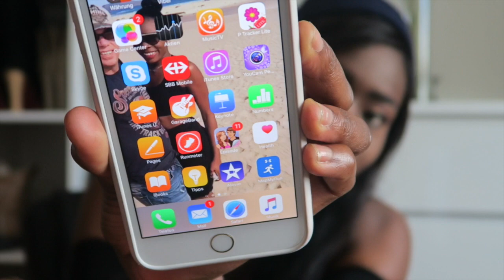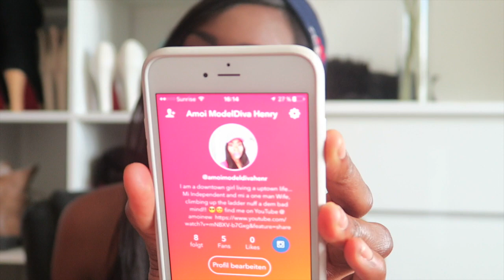What's on my Iphone 6s plus